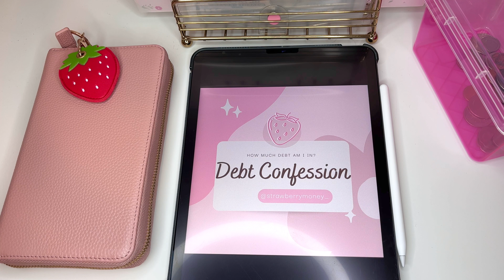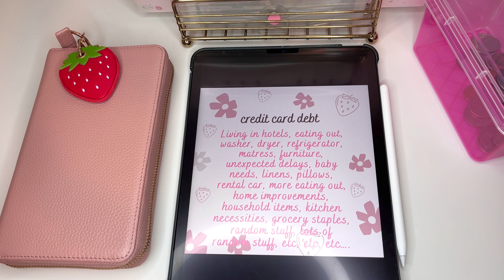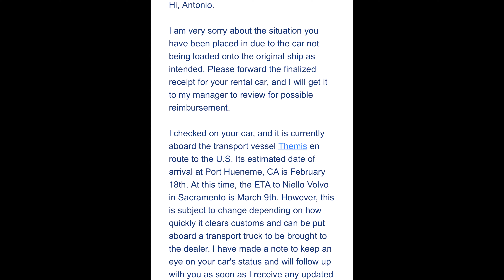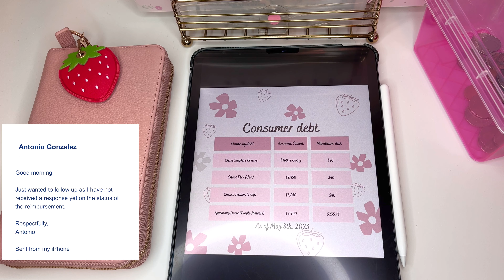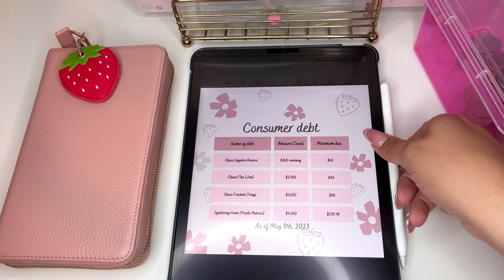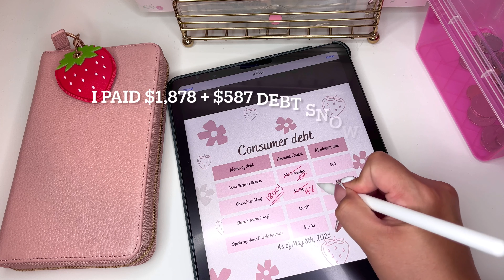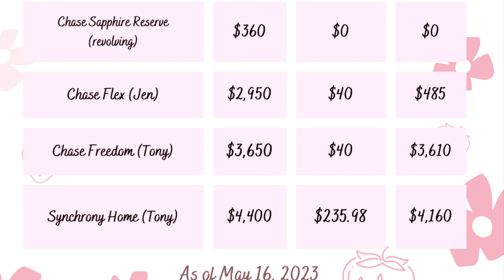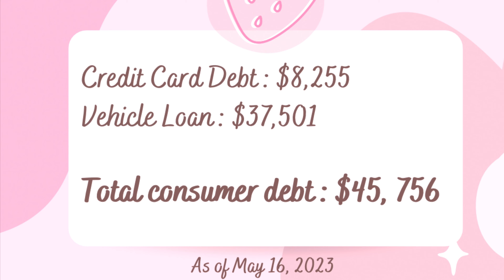2023 Debt Confession Update | Dave Ramsey Snowball | Zero Based Budget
I would really appreciate feedback. It was definitely nerve racking to share so much about our debt and financial journey. I hope you stick around to see us tackle all of this debt by using the Dave Ramsey snowball method. Drop a 🍓 In the comments down below  🥰

The exact envelopes I have are the Frosted A6 Custom Envelopes from @the.aesthetic.dollar

Fetch rewards: Sign up w/ code XP7WY2 and we both get bonus points